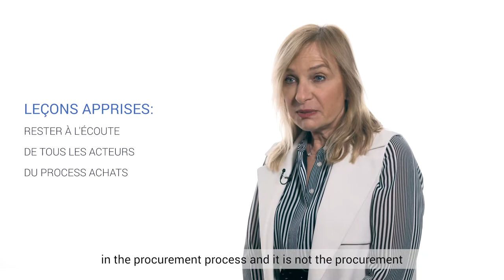Ivalua and Covéa Group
Covéa Group chose Ivalua Supplier Management, Sourcing, Contract Management, Procurement and Strategy & Analytics to digitalize their Procurement organization.  CPO Sylvie Noël talks us through their journey